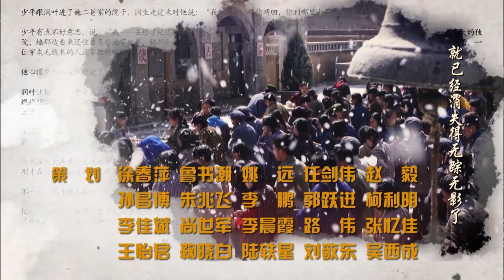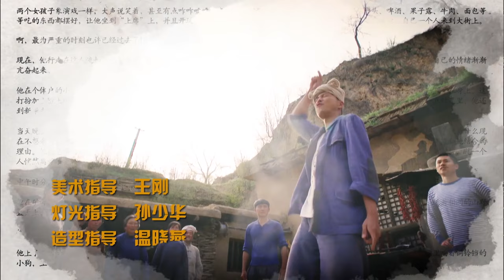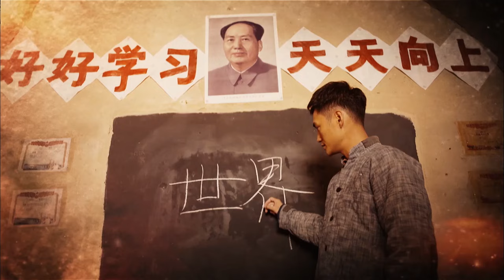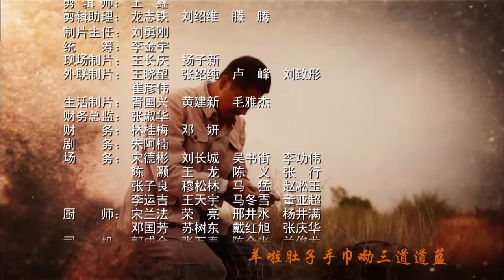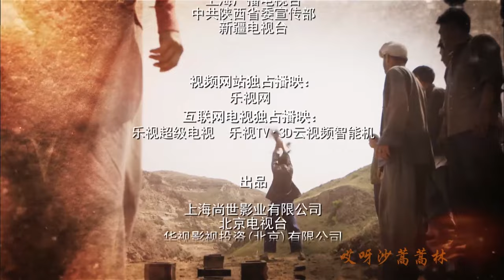【FULL】平凡的世界 | The Ordinary World 48（佟丽娅 / 袁弘 / 王雷 / 李小萌）